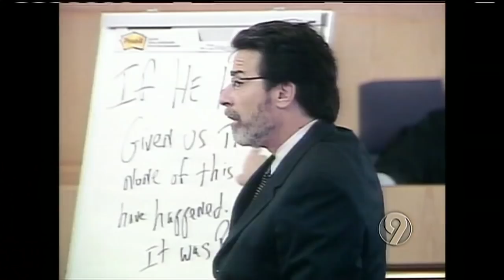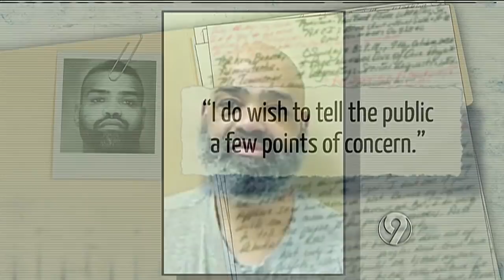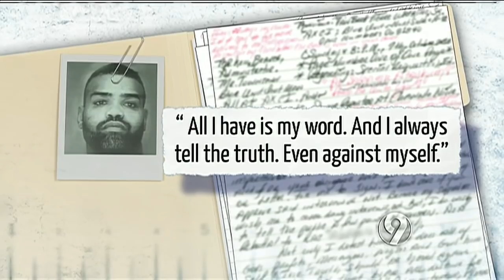LIFE AFTER DEATH: Rae Carruth and The Son Who Survived, the trial